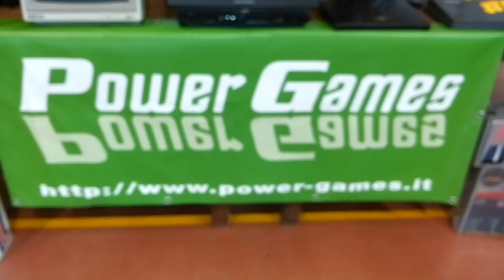Power-Games.it al RetroAcademy 2015, 2 Maggio 2015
Power-Games.it presenzia all'evento RetroAcademy 2015 a Papozze (RO) con uno stand dedicato ai retrocomputer e retroconsole anni 70-80-90.